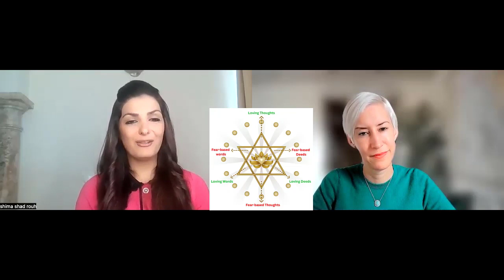Jennifer K.Hills "Regarding Consciousness" Podcast: Interview with Shima Shad Rouh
Title: "Regarding Consciousness" Podcast: Interview with Shima Shad Rouh, Business and Life Empowerment Coach, Trauma Therapist, and Best-Selling Author of "Infinite Love"

Description: In this episode of the "Regarding Consciousness" podcast, Jennifer K. Hills sits down with Shima Shad Rouh, a renowned business and life empowerment coach, trauma therapist, and best-selling author of "Infinite Love: My Journey to Better Health, Relationships, and Finances, Applying a Scientific-Spiritual Approach." Together, they explore the power of love and consciousness in transforming our lives, as well as practical strategies for healing trauma and creating a life of abundance and fulfillment.